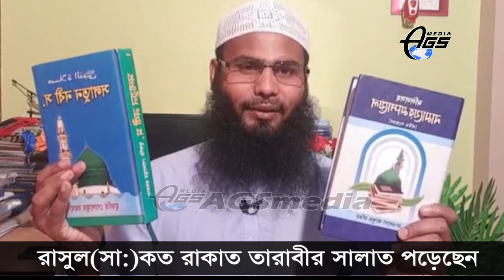রাসুল(সা:)8+3=11 রাকাত তারাবী পড়েছেন,আমরা কেন? 20রাকাত তারাবী পড়ব, 20রাকাত, হাদীস যঈফ